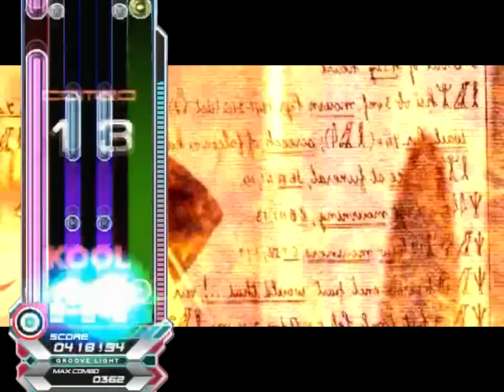[EZ2AC/5K STANDARD][EZ2ON BGA] Soul Destructor EX(17)